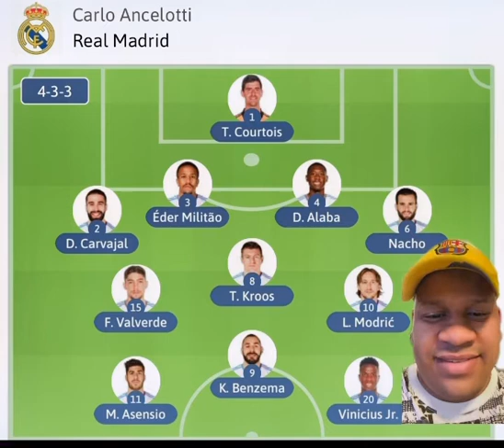🚨Así salen real madrid y psg alineaciónes confirmadas